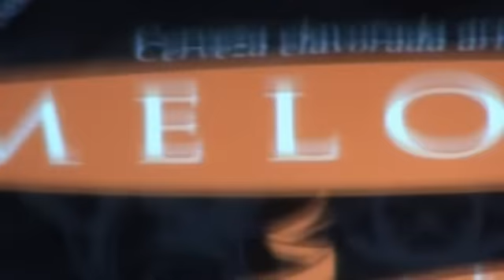Liberato en Melopea con invitados 2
Liberato en Melopea con invitados el domingo 19 de junio de 2011.